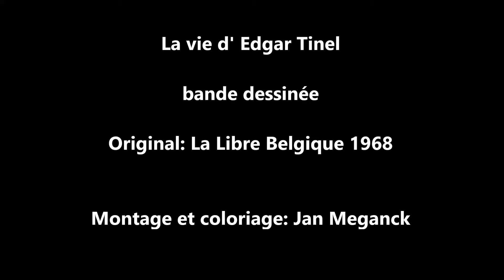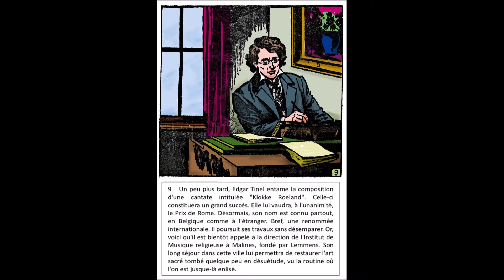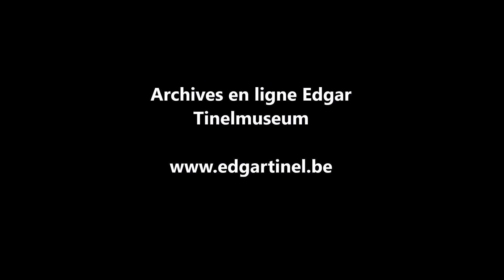La vie d'Edgar Tinel en bande dessinée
Publié en 1968 dans La Libre Belgique.
Adapté et colorié par Jan Meganck